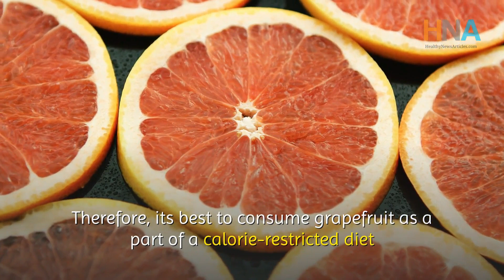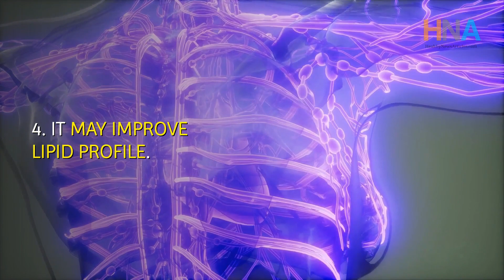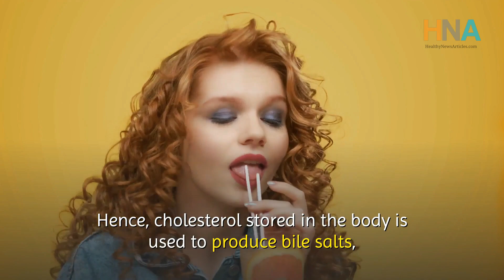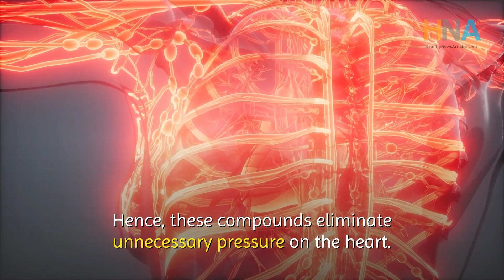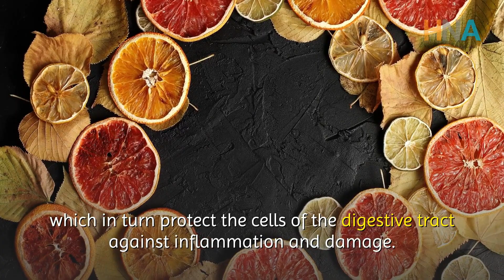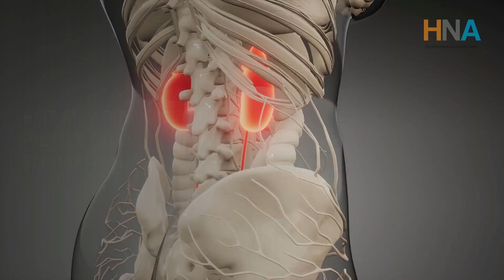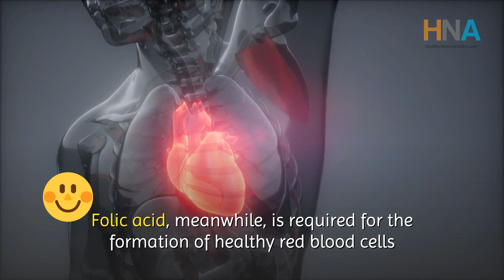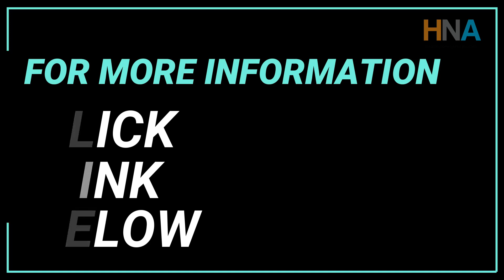10 Science Backed Health Benefits of Grapefruit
10 Science Backed Health Benefits of Grapefruit
HERE YOU CAN DOWNLOAD your ebook for your health.

Summary:
Grapefruit has amazing health benefits for heart health, insulin resistance and dyslipidemia. It prevents kidney stone and acts as an antioxidant.